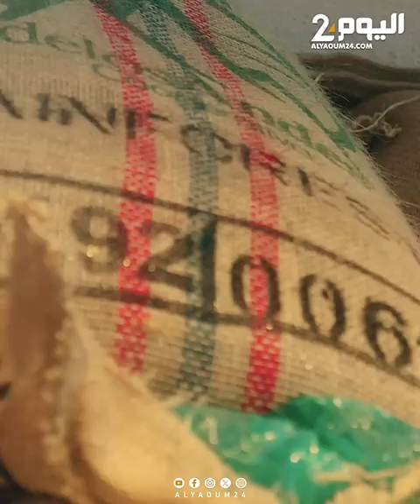أسعار القهوة تصل إلى أعلى مستوى لها في 16 عامًا